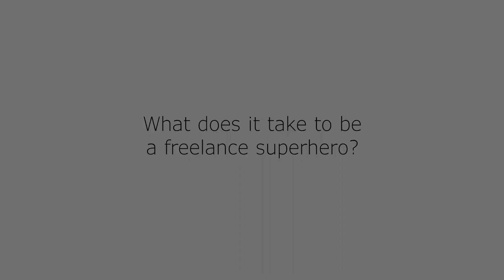What does it take to be a freelance superhero? Interview with CLO Kathryn Moser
Supertext is always looking for talented freelance translators, copywriters and proofreaders. But what skill set is required to become part of the Superteam? We asked Kathryn Moser, Chief Language Officer of the Supertext group.

Interviewed by Frances Provine, Head of English at the Supertext Freelancer Convention 2019 in Berlin.